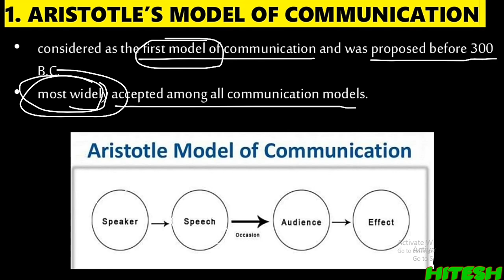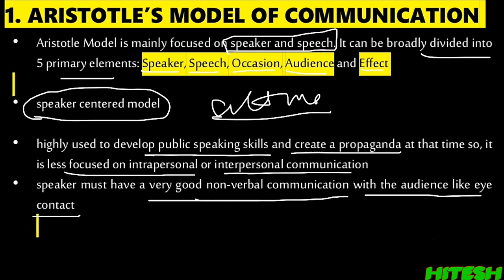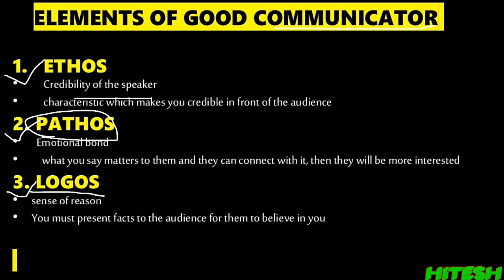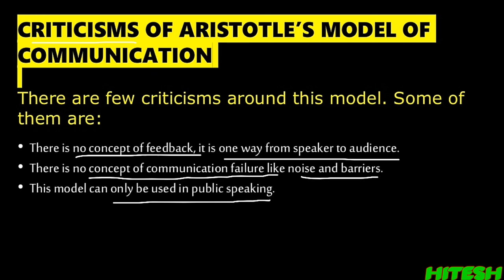Aristotle's model of communication part -4 | Nta UGC Net